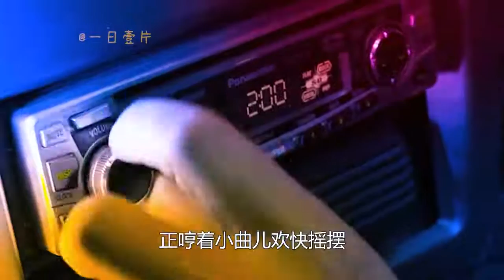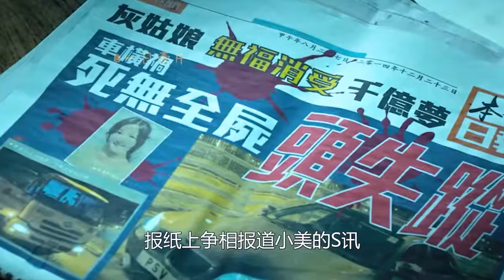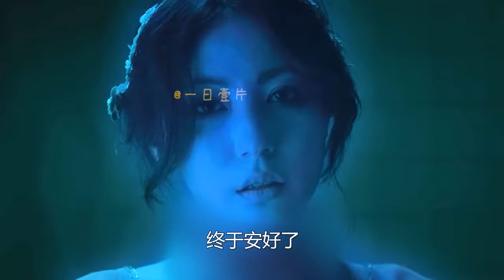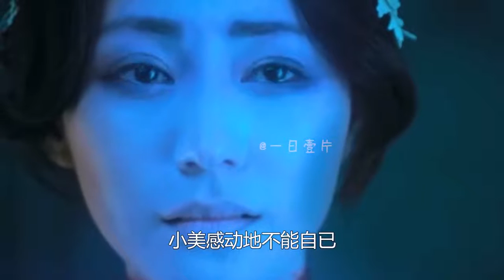有客到：最好看的香港恐怖片，女人弄丢头颅，却寻到爱情！恐怖片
大家好，我是一日壹片~
在这里我会用生命解说各种电影~
你喜欢的电影这里都有~
我会不定时在这里更新各种有意思的电影解说~